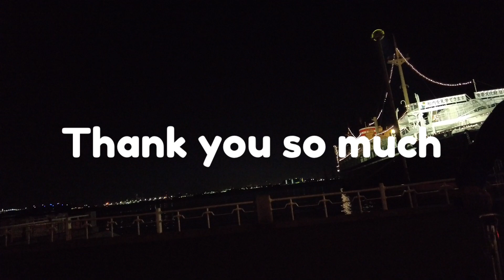🇯🇵 BIKE TOUR! YOKOHAMA NIGHT RIDE WITH MY BICYCLE! MAY 30, 2023 | Yokohama Japan 🇯🇵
[4K] BIKE TOUR! YOKOHAMA NIGHT RIDE WITH MY BICYCLE! MAY 26, 2023 | Yokohama Japan 🇯🇵